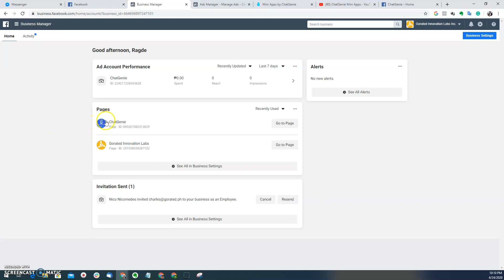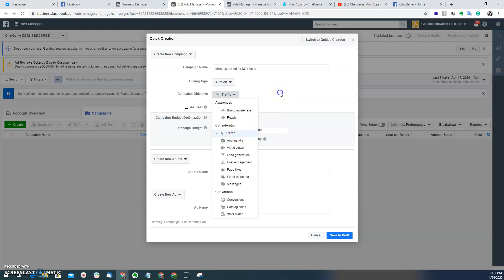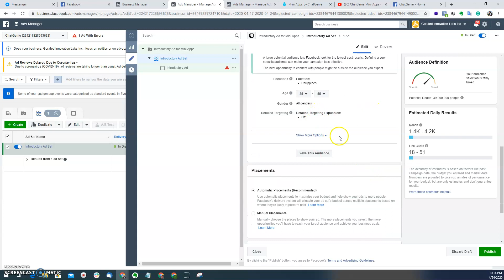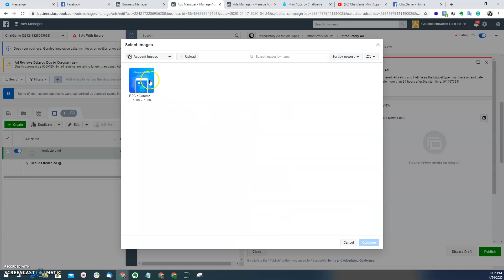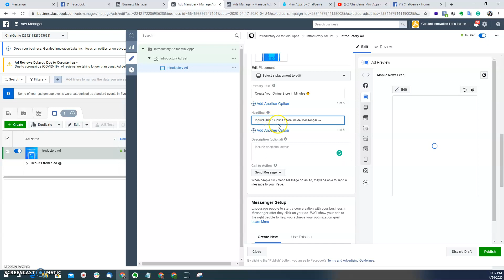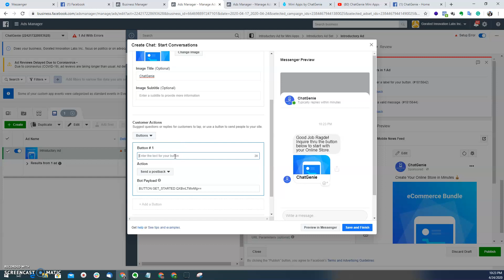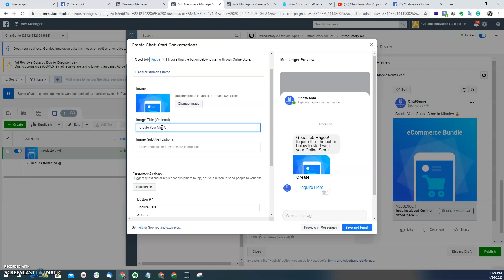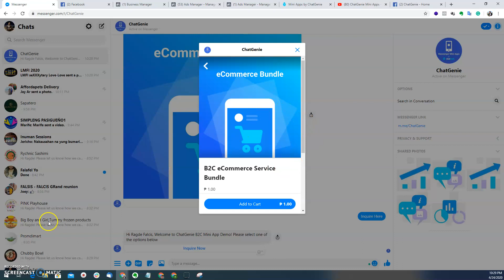How to Connect your Facebook Ad to your Mini App (Intro to Mini App Facebook Performance Marketing)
Boosting ads on Facebook increases the number of customers seeing your Mini App BUT that doesn't mean that you are spending your marketing budget efficiently. With proper configuration of your ads using Business and Ad Manager tools, you can increase the conversation by improving the Mini App discovery process of your customers from your Facebook ads.

In this video, I explained how to properly set up Facebook ads so that the Mini App discovery experience will be smooth and eventually lead to checkout. This is the first of many tutorials discussing how to increase customers using Business and Ad Manager on Facebook.

Our platform is still on public beta BUT you can access the Do-It-Yourself Platform